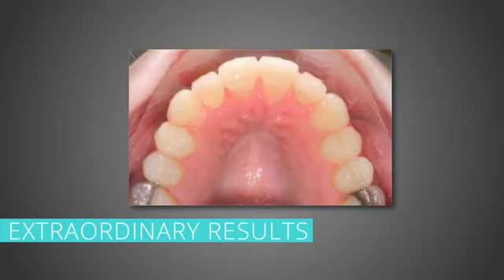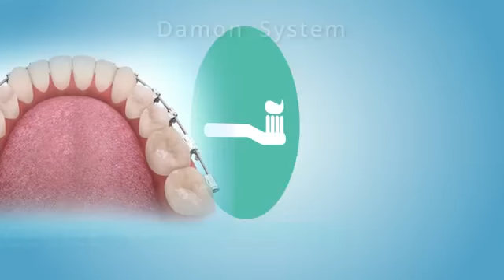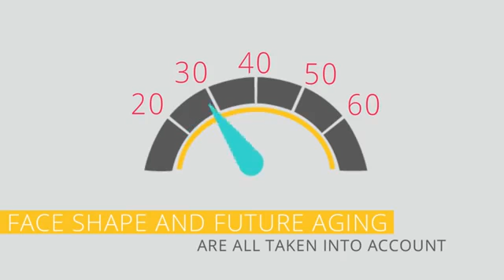Damon™ System Patients, Adult Females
Smiles by Lyles is easily accessible to numerous schools and communities. Nestled between Champion Forest Drive and Stuebener Airline Drive on Cypresswood Drive, many families come from Houston, Cypress, Spring and the Woodlands for extraordinary orthodontic care.